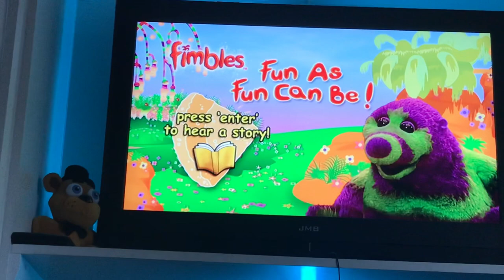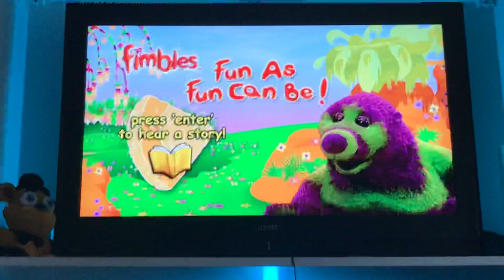Fimbles Fun as fun can be DVD Menu Walkthrough